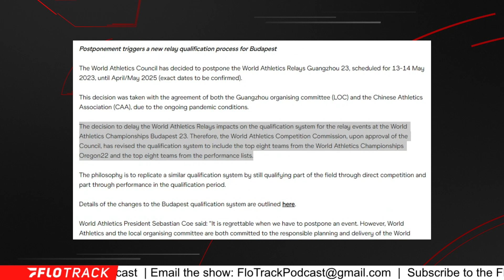World Relays Called Off For 2023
As expected, there will be no World Relays in 2023. Kevin and Gordon discuss the decision.